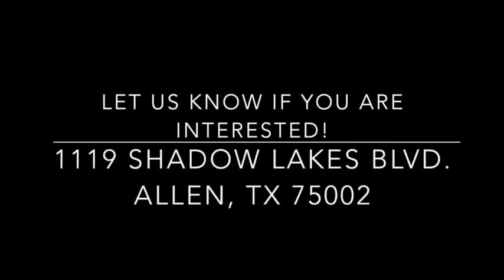T Rex House Tour of 1119 Shadow Lakes Blvd. Allen, TX 75002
Our beautiful two story brick home with water view is FOR SALE! Hardwood floors and Plantation Shutters throughout. Oasis backyard with luxurious pool and landscaping. Loft/game room and home theater room in addition to formal dining and living areas. Located on Bethany Lakes Park which includes paved walking trails, frisbee golf course, summer concerts, recreation center and fishing is allowed. Grocery store and shopping center right around the corner. Allen school district. Please let us know if you are interested! More property details below at this link: